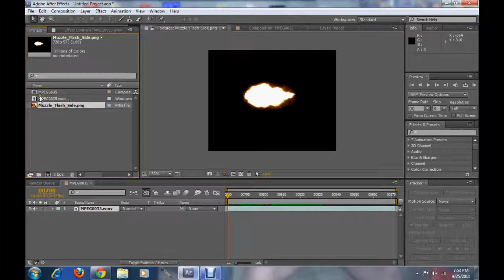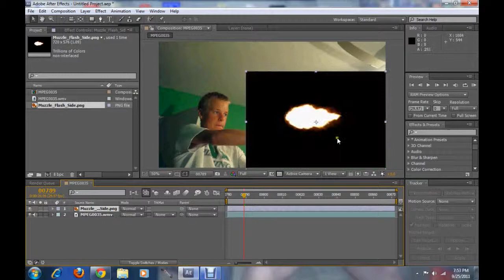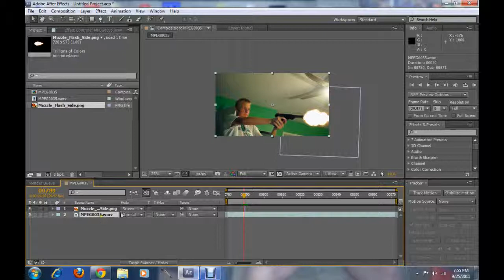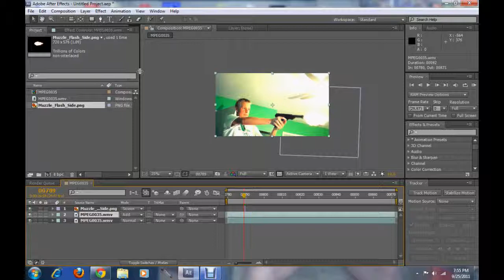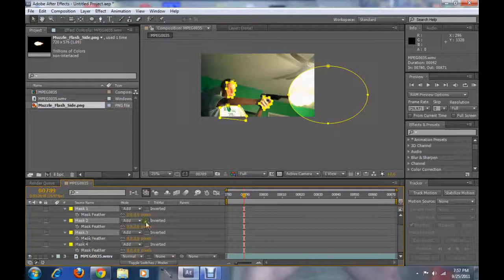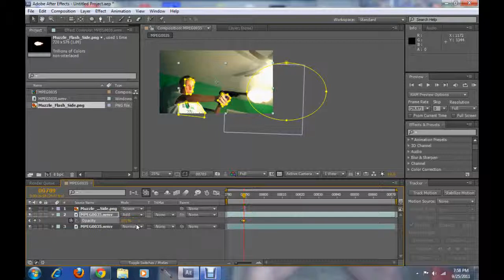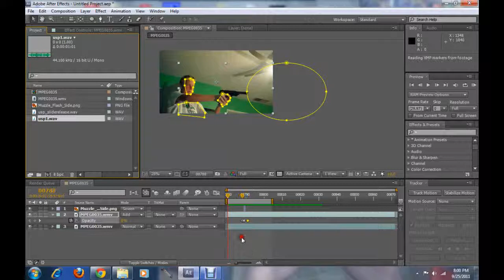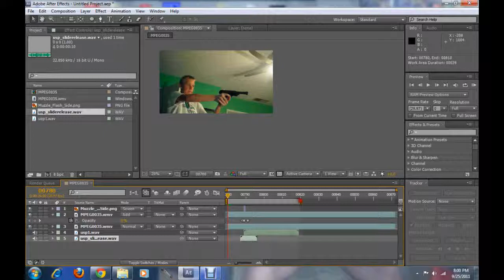Realistic Muzzle Flash Tutorial (Basics)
This is a tutorial on basic realistic muzzle flashes

our old channel is Doublestuffed1000